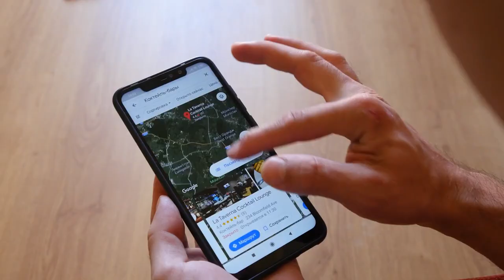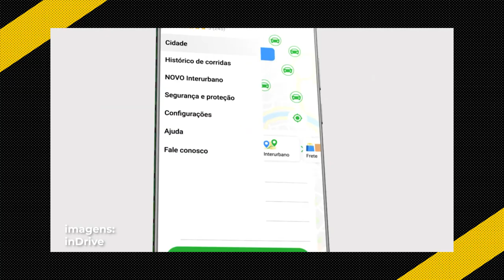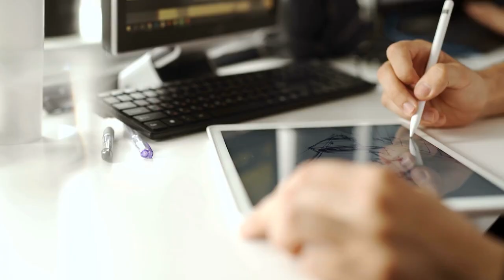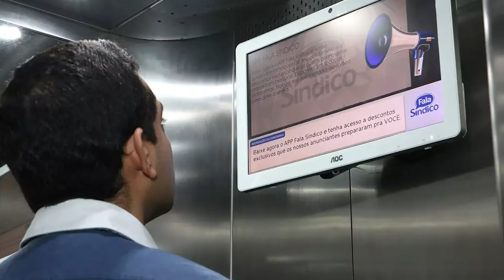5 NEGÓCIOS com QUASE NENHUMA CONCORRÊNCIA para GANHAR DINHEIRO 2023 😱 IDEIAS DE NEGÓCIOS LUCRATIVOS💰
Se você está procurando um negócio DIFERENTE e até INCOMUM, esse vídeo de hoje foi feito para você! Hoje eu trouxe 5 negócios INCOMUNS e DIFERENTES para você ganhar dinheiro em 2023. São ideias de negócios inovadoras, para você se destacar e começar a empreender muito neste ano. Assista o vídeo até o final, para conhecer as opções.

⏰TIME STAMP⏰

00:56  Como ter uma Adega? Adega da dinheiro?
05:26 Como ter uma Padaria? Padaria da dinheiro?
06:15 Quanto custa a Primeiro Mundo Registro? Como abrir uma Primeiro Mundo Registro?
08:50 Quanto custa a Ponto TV? Como abrir uma Ponto TV?
09:59 Quanto custa a Editora Mulher? Como abrir uma Editora Mulher?